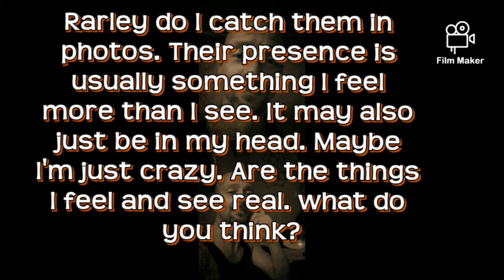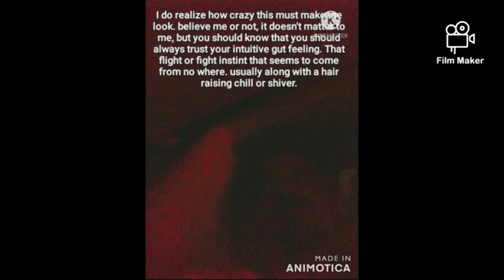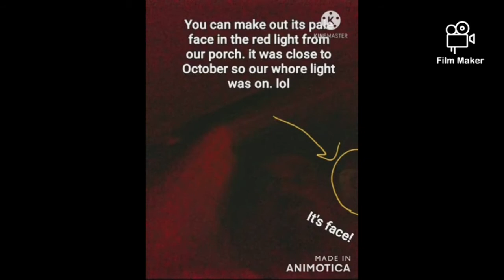Caught in Photos Real Demons Ghost Djinn Familiar Spirits